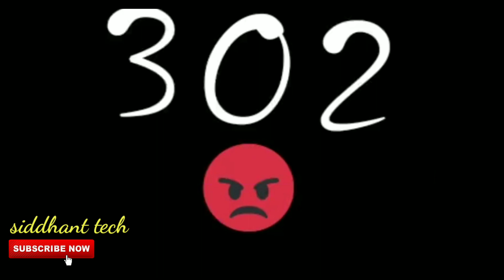302 WhatsApp status